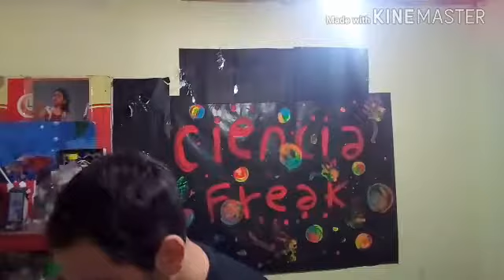Te como indicador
En este video observaran el te como indicador de hierro y de acides.